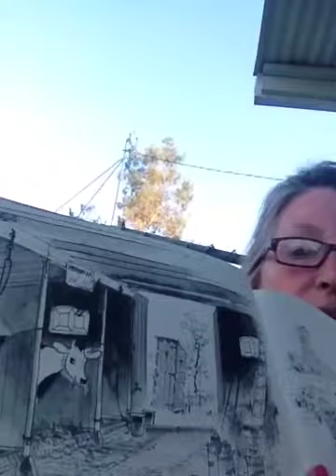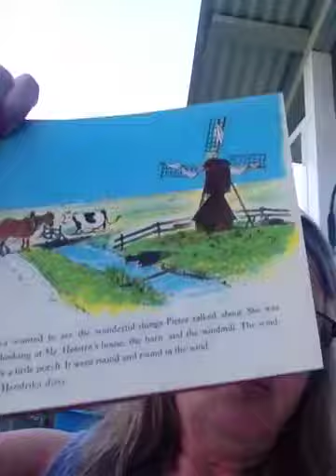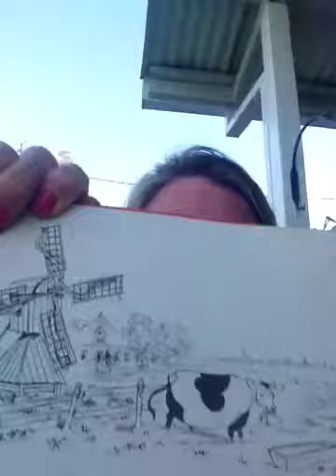The cow who fell in the canal part 1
Grandma Cindy reading a story. The Cow who fell in the Canal. Part 1